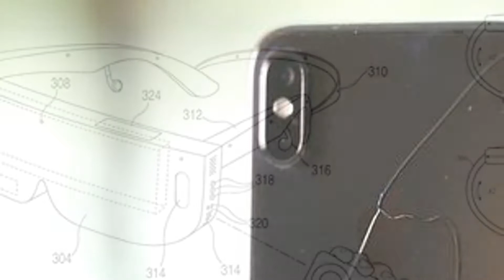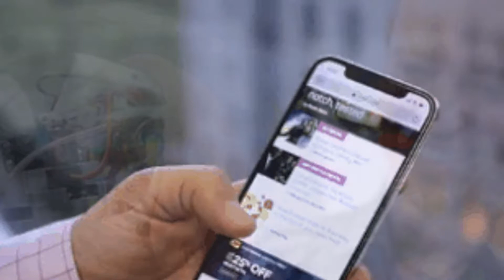Blue Power Ranger Billy Cranston, Ranger Slayer join Lightning Collection - CNET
All-time favorites

2:31